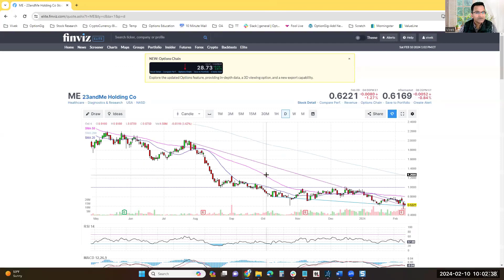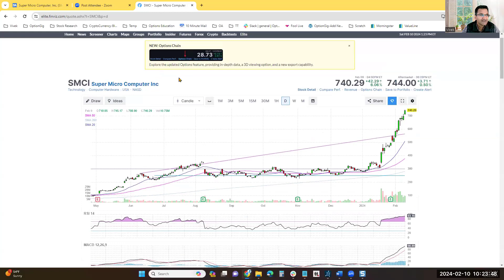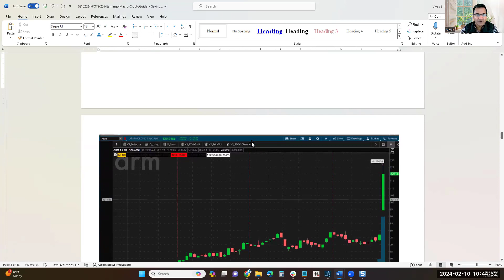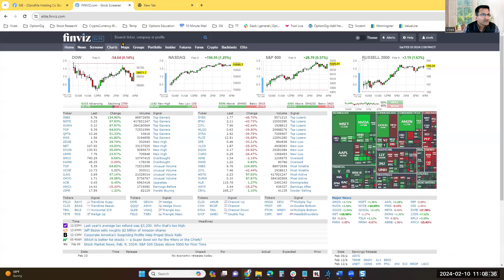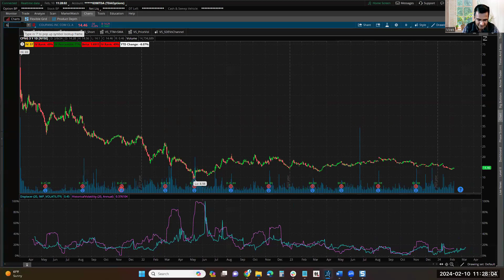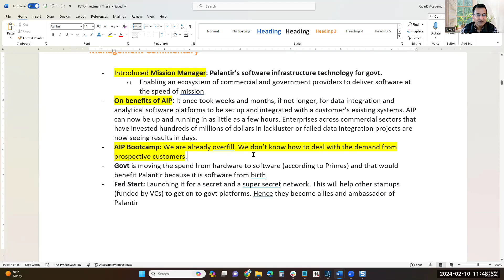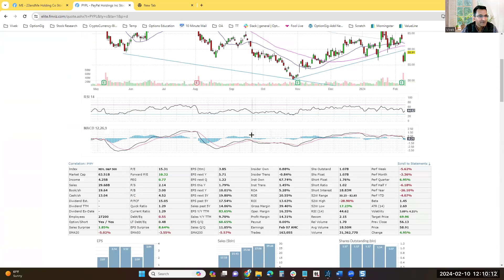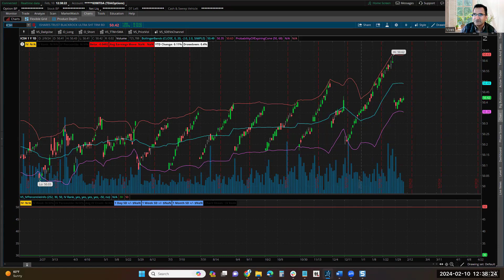205-MSFT, GOOGL, PLTR, PYPL Earnings-New ATH Craziness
Recording of the weekly discussion no. 205 with retail investors on 02/10/2024